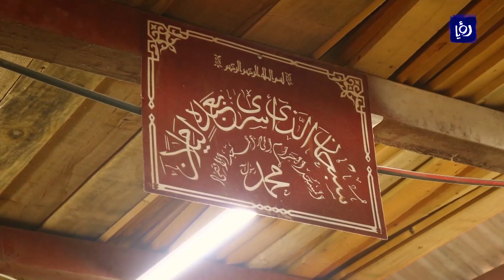تعرفوا على حكاية أردني خسر منجرته ومحله، ولم يخسر مهارته ونفسه - أخبار الدار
من الطبيعي أن يكون الفشل قاسي ومؤلم، ولكنه أكبر معلم في الحياة، والفشل في المشاريع أكبر معلم لأصحابها ، والتعلم من الأسباب والأخطاء يقوي صاحب الأعمال ويدفعه لتفادي تكرار المشهد.